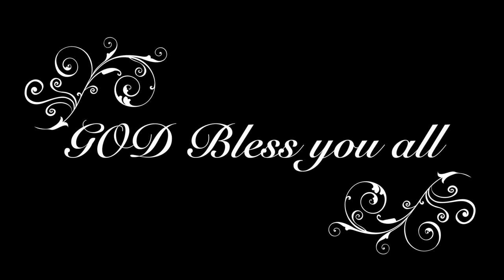Singing Israel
Here is just a small portion of our fun we are having. Sydney Wilson singing a the theater in Caesarea and Bro. Dale Brewer leading us in song at Nazareth.